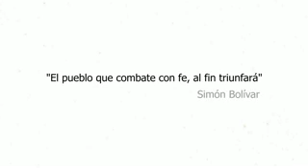Venezuela. Mensaje de los ciudadanos a las Fuerzas Armadas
Video con mensaje.